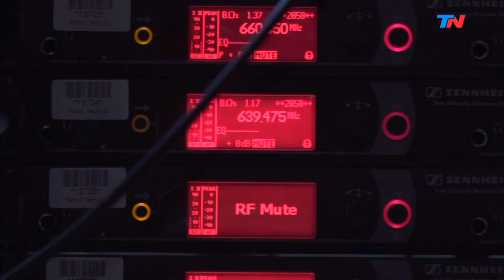"Jugar con la cabeza" | HORA 25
Programa de "Hora 25" emitido el Jueves 13 de Junio de 2019.